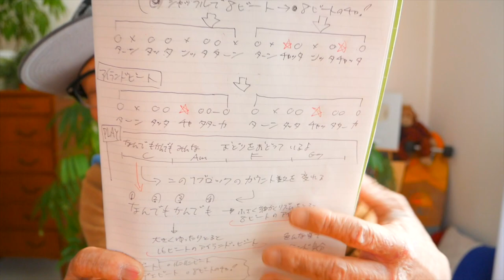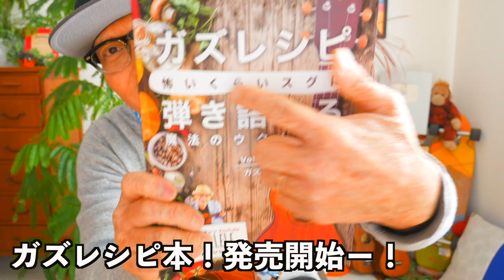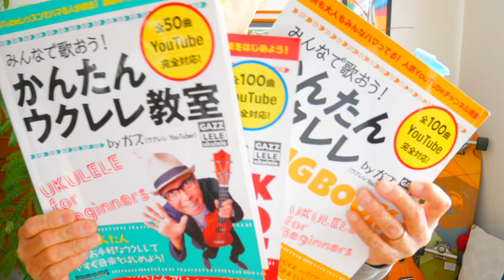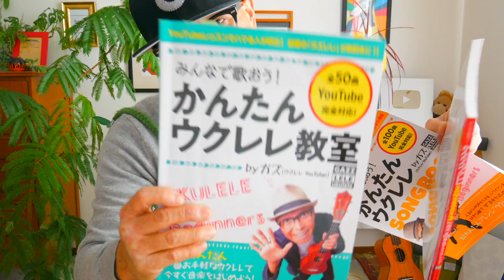『アイランド・ビート』ゆったりかっこいいウクレレのリズム《ガズレレ新リズム》完全解説！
ウクレレのリズムいろいろ！